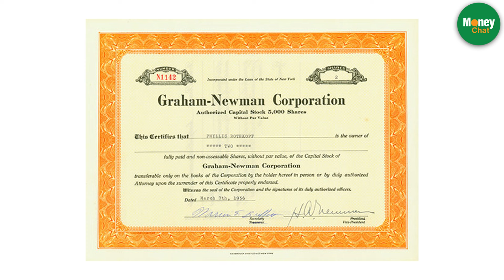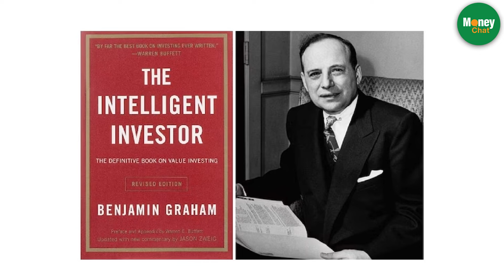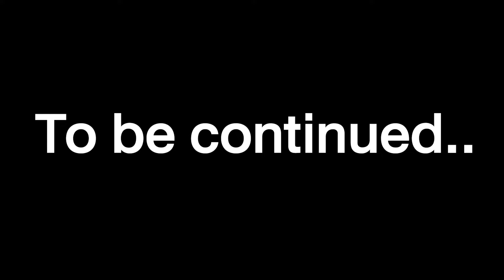[LeaderChat] Warren Buffett เป็นมหาเศรษฐี จากการเรียนรู้ - Money Chat Thailand